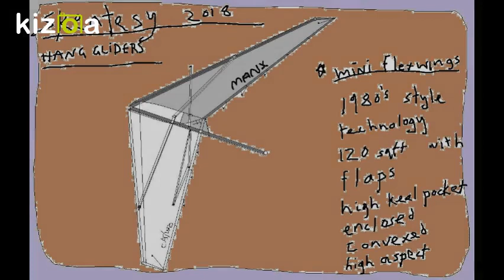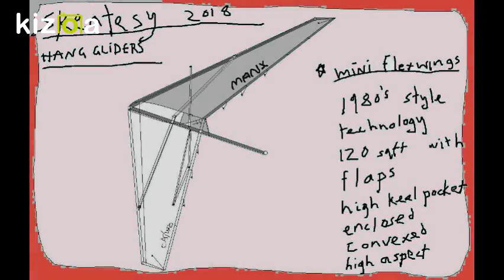Kizoa Movie - Video - Slideshow Maker: mini hangliders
mini